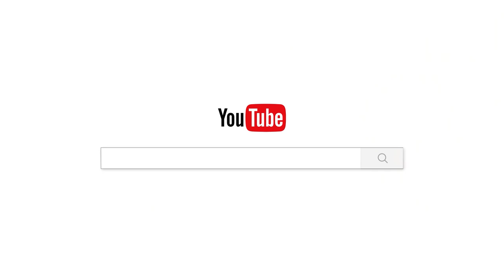សមាធិហើយចូលរៀន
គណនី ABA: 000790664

Chan_Sochun ចាន់_សុជន វត្តប្រាសាទស្រះកណ្តាល_#(ខ្ចាស់)